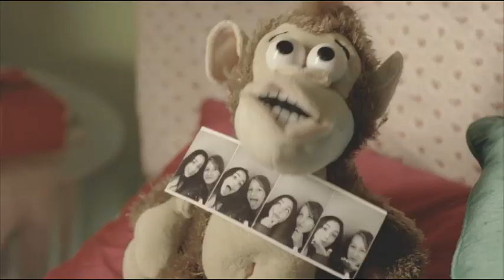upc cablecom - Tout en même temps, à puissance maximale (spot publicitaire officiel)